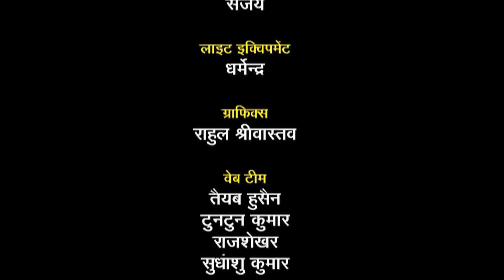Tulsi More Angna Episode - 15, HD